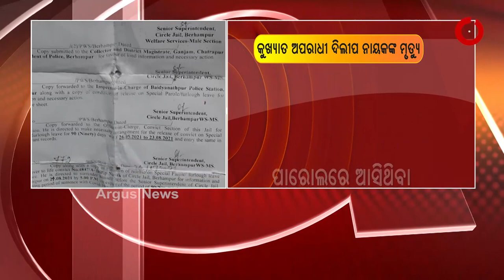କୁଖ୍ୟାତ ଅପରାଧୀ ଦିଲୀପ ନାୟକଙ୍କ ମୃତ୍ୟୁ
ବାଇକରେ ଯାଉଥିବା ବେଳେ ଟ୍ରକ ସହ ହୋଇଥିଲା ଧକ୍କା ।  ଗୁରୁତର ଅବସ୍ଥାରେ ଏମକେସିଜିରେ ହୋଇଥିଲେ ଭର୍ତ୍ତି  ହୋଇଥିଲେ । ଚିକିତ୍ସାଧିନ ଅବସ୍ଥାରେ ମୃତ୍ୟୁ ହୋଇଛି ।